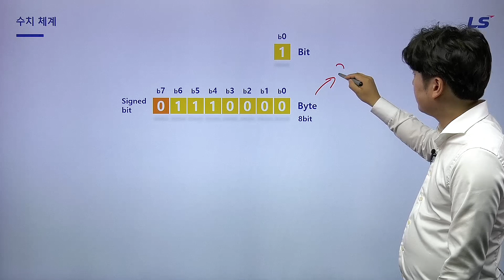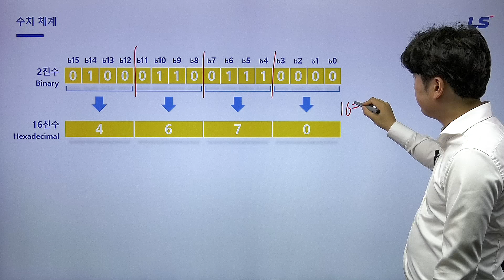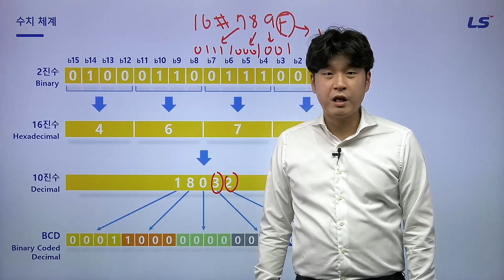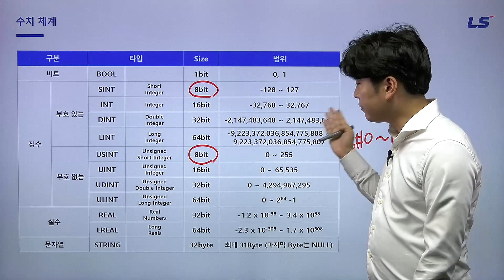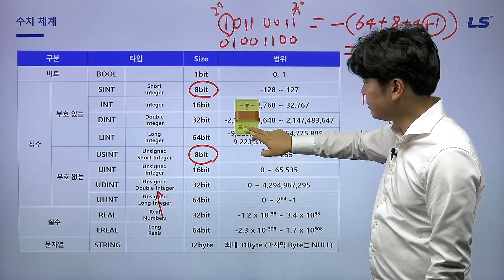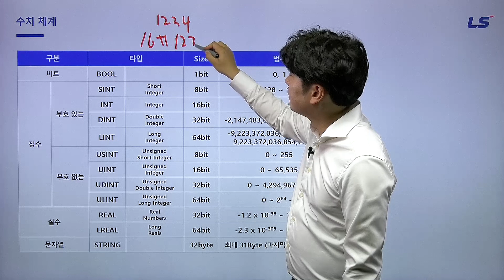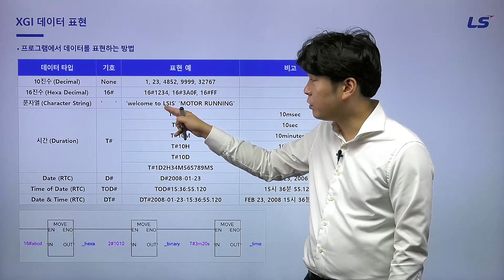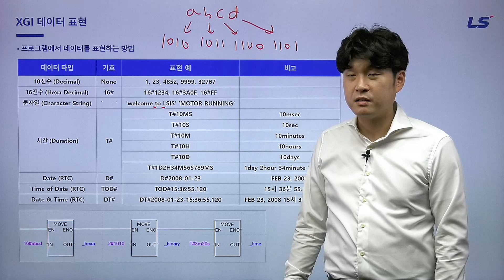LS ELECTRIC | PLC 3강 1.수치 체계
수치 체계

더 많은 기술 자료를 아래 솔루션 스퀘어(SSQ)에서 검색해 보세요